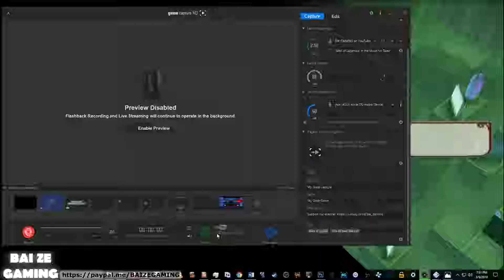Tales of Legendia 45 Chapter 7 Mirage Palace Guide!